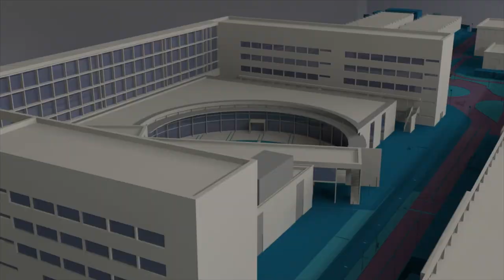Vigas impresas en 3D inspiradas en Lego y en el cuerpo humano - Noticia @UPVTV, 01-03-2021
Investigadores de la Universitat Politècnica de València (UPV) han ideado y patentado un nuevo sistema para fabricar vigas que promete “revolucionar” los sectores de la arquitectura, edificación y la ingeniería civil. Están fabricadas con piezas de plástico impresas en 3D que se pueden ensamblar como si fueran módulos de Lego y una capa de hormigón de altas prestaciones en la zona más comprimida.

Sus ventajas, según apuntan sus creadores, son múltiples: pesan hasta un 80% menos que las vigas de hormigón o metálicas, con lo que no son necesarias grandes grúas ni camiones para transportarlas e instalarlas; ahorran tiempo y costes en mano de obra y material; y se pueden imprimir y ensamblar in situ, lo que facilita su instalación en cualquier lugar, por complicado que sea su acceso. A todo ello se le suma que aprovecha como materia prima plásticos reciclados, dando una nueva vida a este producto y avanzando así hacia una construcción más sostenible.